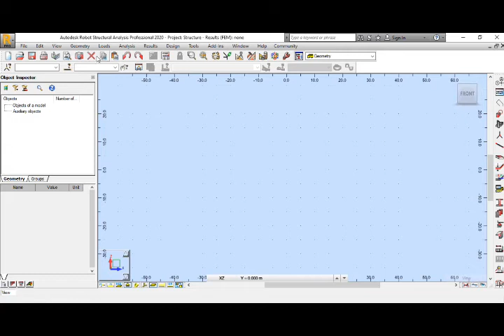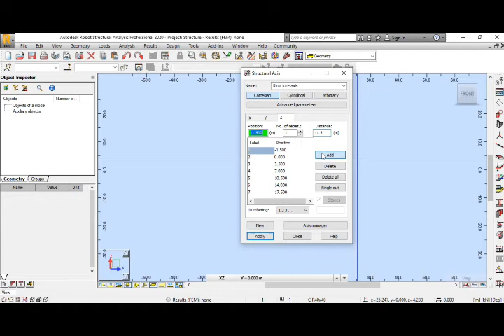How to make grid line in robot structural analysis 2020 Part02